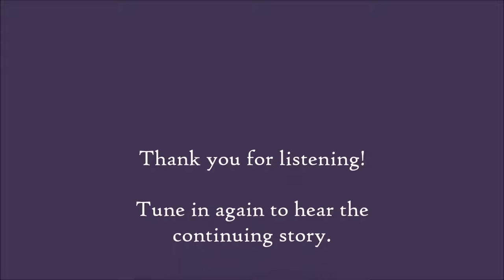Daddy Long Legs Part 1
Daddy Long Legs by Jean Webster
Part 1- Blue Wednesday

Read by Janay Hiatt